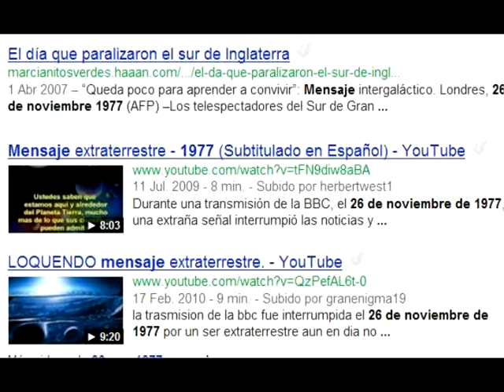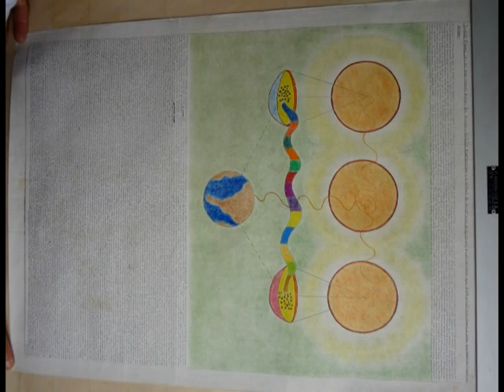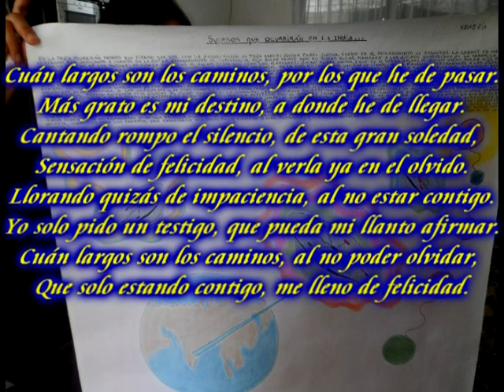MENSAJE ESCONDIDO. EL CROP CIRCLE DE 2002 SIGUE DANDO QUE HABLAR MUFON CUARTO MILENIO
MENSAJE PARA LOS UFOLOGOS, EL MENSAJE DE CHILBOLTON DEL 15 DE AGOSTO DE 2002 POR ESO EN 2012 NO HUBO MENSAJES IMPORTANTES, NO SE HABÍA DECODIFICADO COMPLETO EL CROP CIRCLE DE ALIEN FACE & DISK!